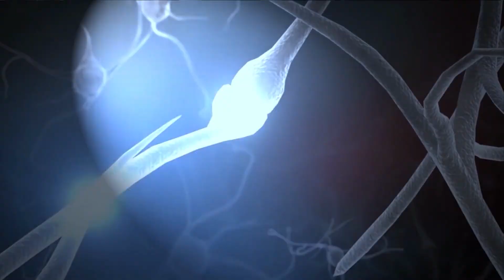Migraine Headache Symptoms Treatment | Migraine attack symptoms and relief | Sree Manju Hospitals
పార్శ్వపు తలనొప్పి లేదా మైగ్రేన్ తలనొప్పి చాలావరకు తలకు ఒక పక్క వస్తుంది. ఇది స్త్రీలలో అధికంగా వస్తుంది. వాంతులూ ఉండవచ్చు. తలలోని రక్తనాళాలు ఒత్తిడికి లోనయి వాచడం వల్ల ఈ నొప్పి వస్తుంది. చాలామంది పార్శ్వనొప్ప తలలో ఒకవైపే వస్తుందని భావిస్తుంటారు. కానీ కొన్నిసార్లు రెండు వైపులా కూడా రావచ్చు. ఈ రకం తలనొప్పి తీవ్రంగా ఉంటుంది. తలలో కొట్టుకుంటున్నట్లుగా.. వస్తూ పోతున్నట్లుగా.. తగ్గుతూ, తీవ్రమవుతున్నట్టు ఉంటుంది. కొందరికి వాంతులవుతాయి, కొందరికి కావు. ఎవరన్నా మాట్లాడితే చికాకుగా ఉంటుంది.

24/7 Appointment Helpline :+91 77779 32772